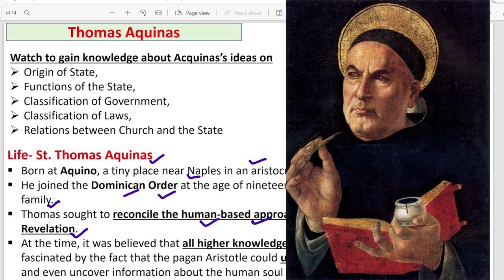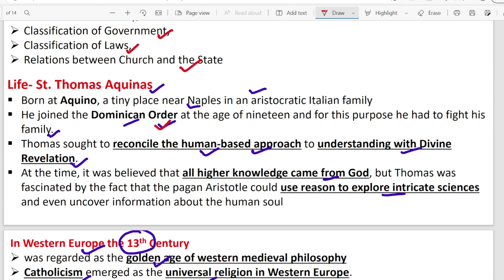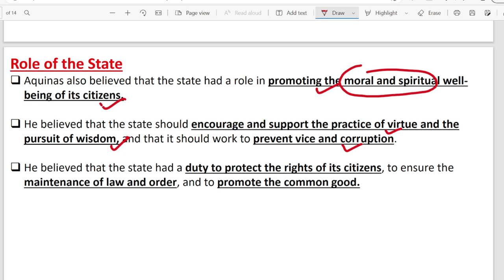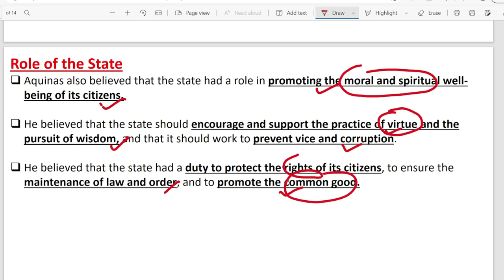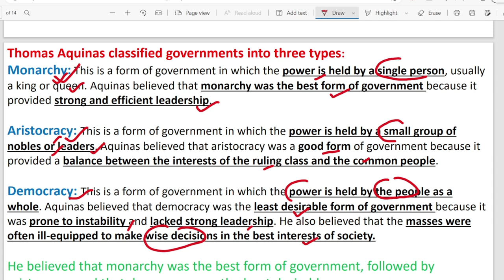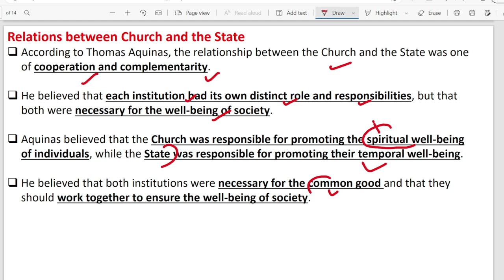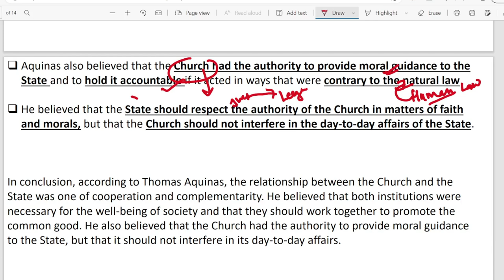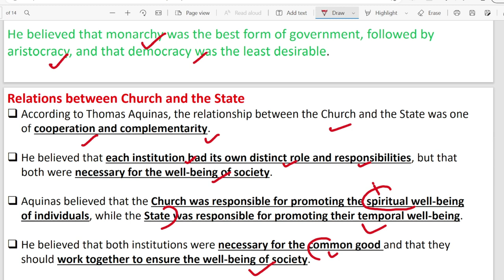Thomas Aquinas | Relationship Between The Church and The State | संत थामस एक्वीनास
According to Thomas Aquinas, the relationship between the Church and the State was one of cooperation and complementarity. He believed that both institutions were necessary for the well-being of society and that they should work together to promote the common good. He also believed that the Church had the authority to provide moral guidance to the State, but that it should not interfere in its day-to-day affairs.

Happy Learning!

Thankyou!